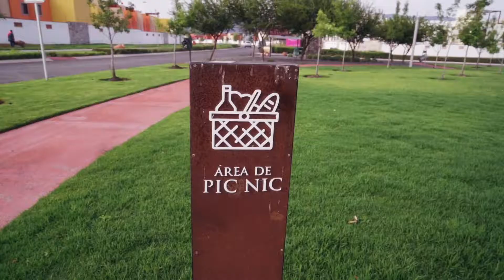Zirandaro áreas verdes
Disfruta de una vida relajada y tranquila, rodeado de naturaleza y espacios únicos para esparcimiento. Vive en San Miguel de Allende